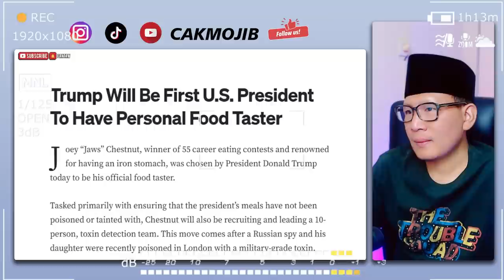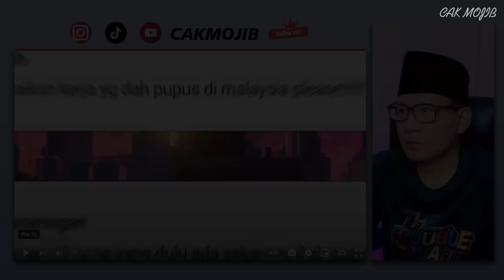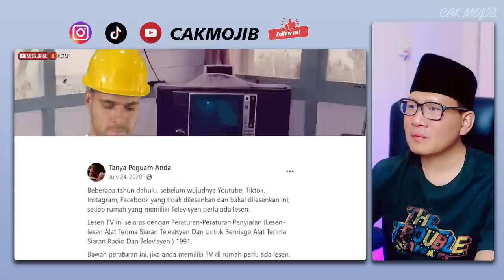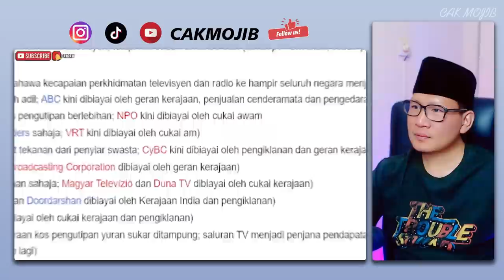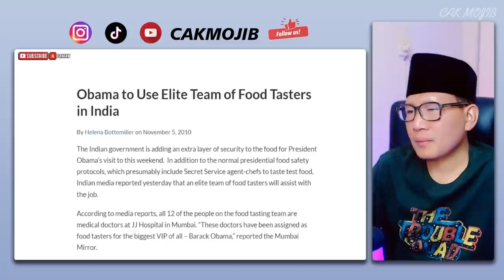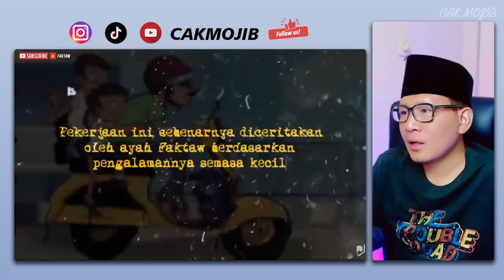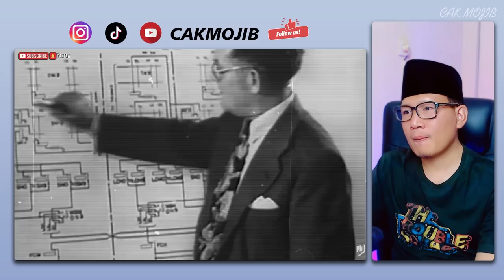🔥WOOH❗ BARU TAHU ADA HAL MACAM NI❗ HAL NI PERNAH ADA DI MALAYSIA❓ INI SANGAT PELIK❗CAKMOJIB REACTION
GAES BANTU SUPPORT CHANNEL KITA :

+ @CAKMOJIB TV
+ @KEBUN CAKMOJIB